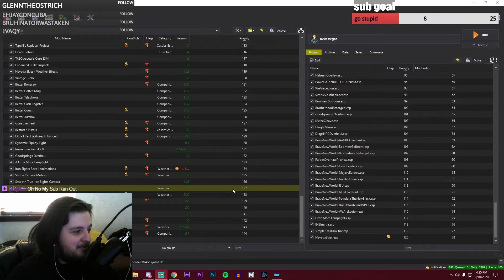roleplaying as JOE ROGAN in Fallout New Vegas...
so here i am... Being Joe Rogan in video games... what has happened to bring me to this point? anyway, fallout has the ability to be roleplayed within side inside of it. So i tried to do it and i made joe rogan. now here we are. i have edited and released the video of that content and action. in this edited video you will see things you have never seen before. things may correlate with other things you have seen before but believe me this is all new to you. Ok Bye.